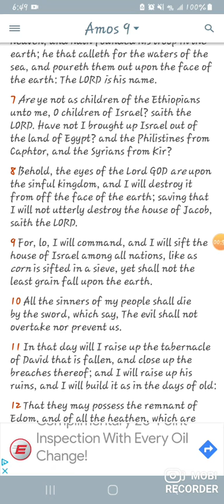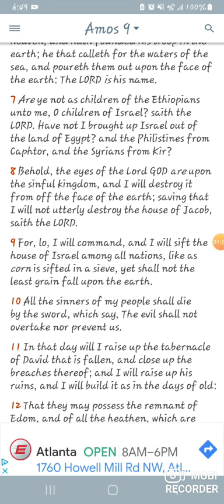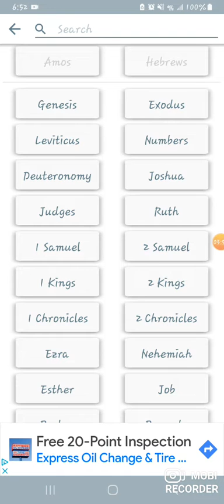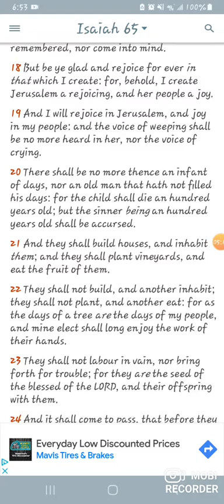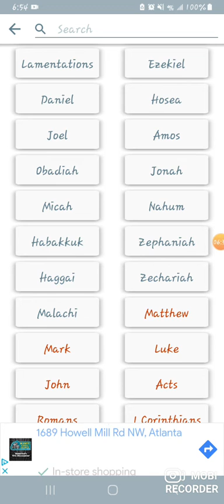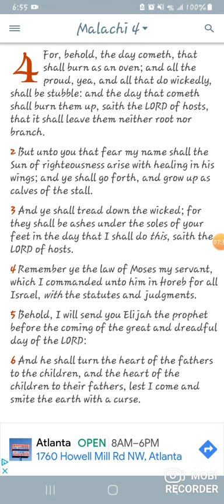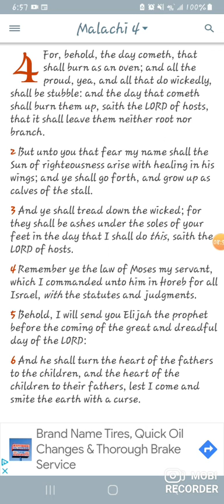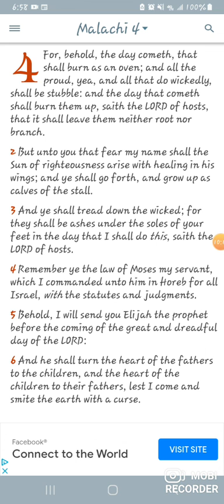As a oven (🔥 )!📯